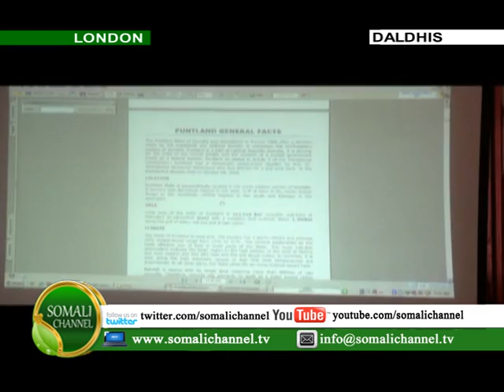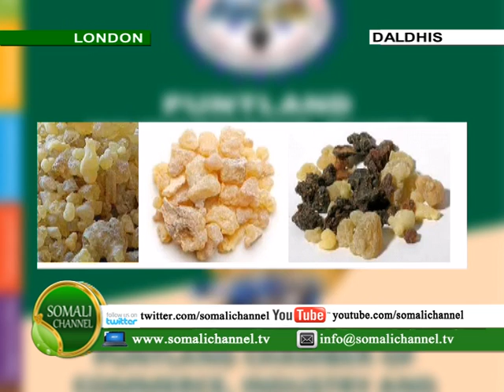DALDHIS 10 05 2013 GANACSIGA PUNTLAND SOO SAARIISTII ABUUKAR CAWALE